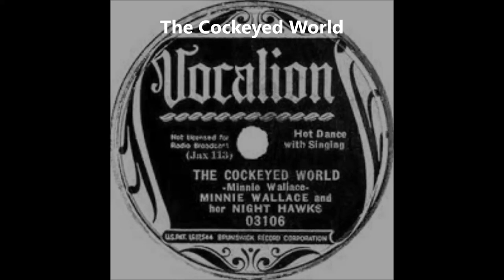Minnie Wallace And Her Night Hawks-The Cockeyed World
(1936)